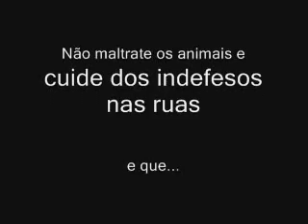Rap da Granada.wmv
Isso é que é doidera, o resto é Ki suco!